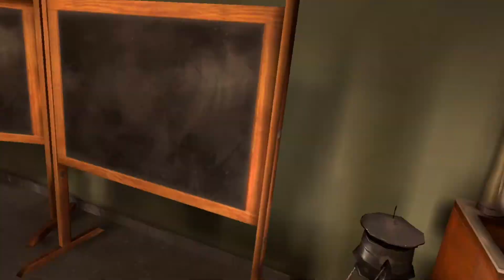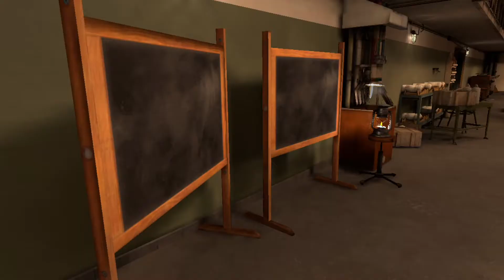Atomic Intel Medal Of Honor Above And Beyond VR Oculus Meta Quest 2 Gameplay - No Commentary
The last part of Mission 5 in Medal Of Honor Above And Beyond VR on the Oculus Meta Quest 2.